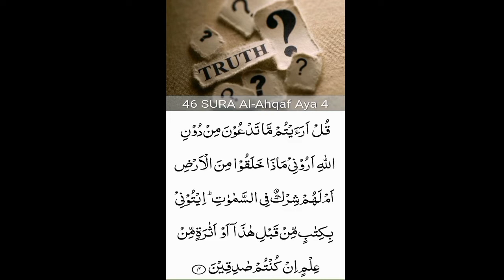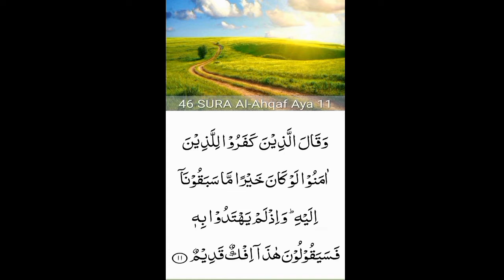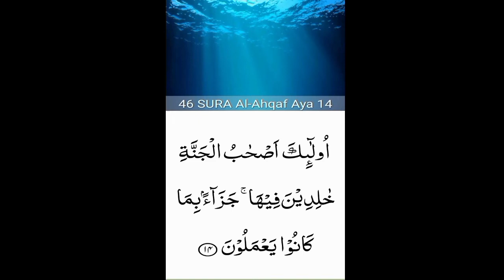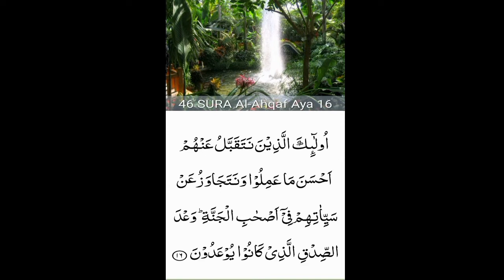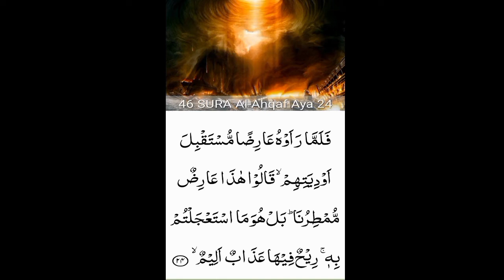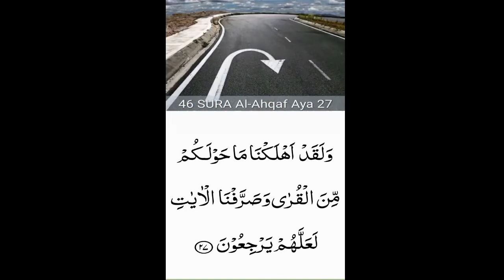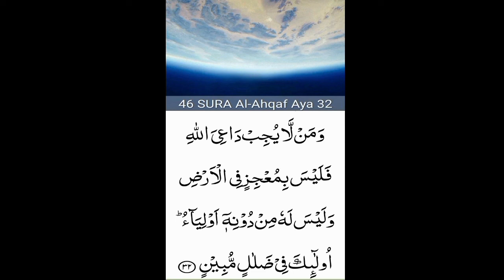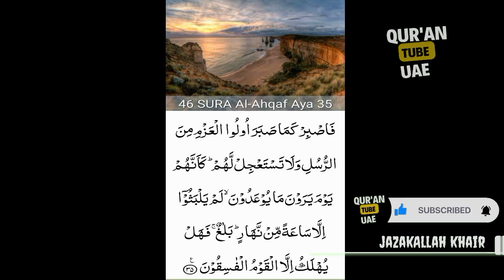46. Surah Al-Ahqaf (the Valley)beautiful recitation| peace